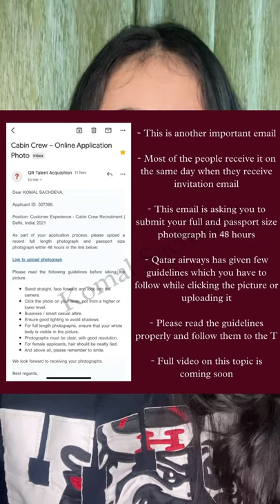HOW TO CLICK A FULL SIZE PHOTO FOR QATAR AIRWAYS PHOTO SUBMISSION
If you have any doubts feel free to DM me .

Few Topics you might like to know about  -